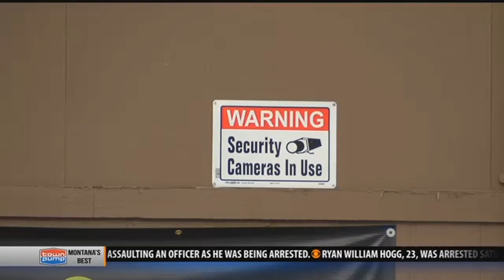Butte men suspected in multiple marijuana dispensary break-ins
Investigators suspect the men tried to enter three businesses in the area.